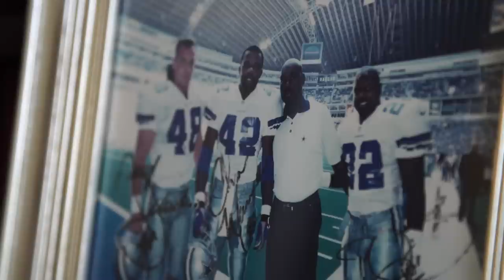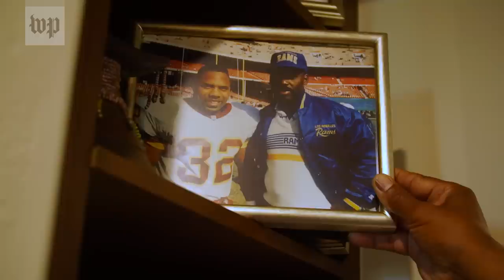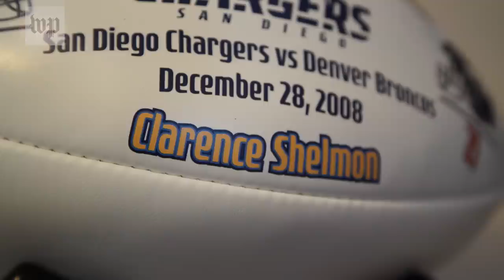Lifetime of 'what if's' for former top NFL assistant coach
Despite more than 20 years of coaching some of the best football players in the NFL as an assistant coach, Clarence Shelmon never got a chance at the top job.